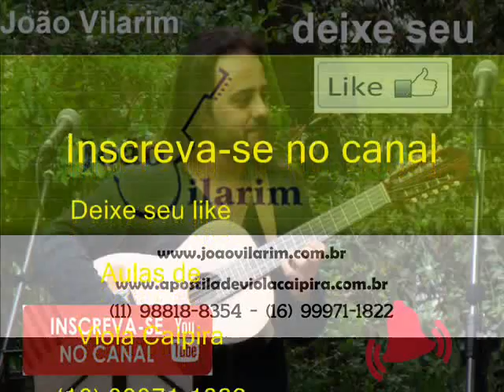04 Chora Viola - Barreto e Barroso - As Duas Faces De Barreto e Barroso (1981)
Barreto e Barroso - As Duas Faces De Barreto e Barroso (1981)